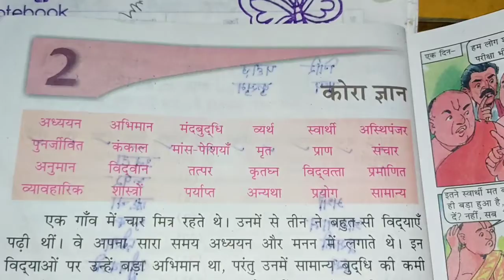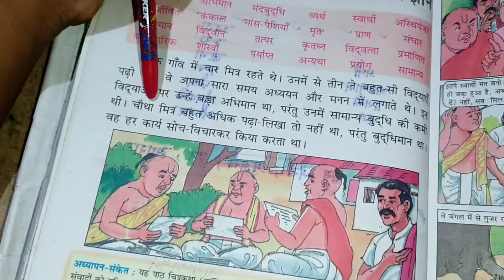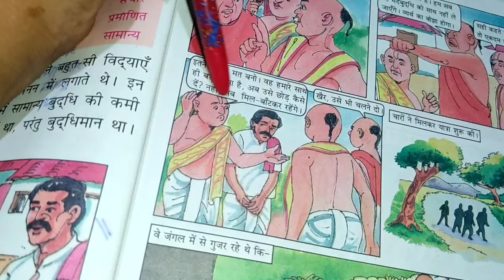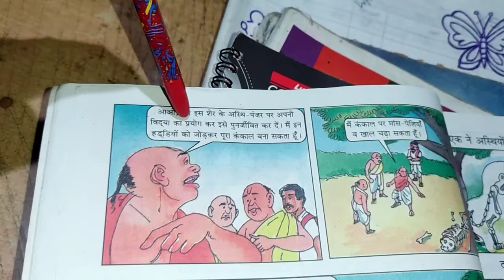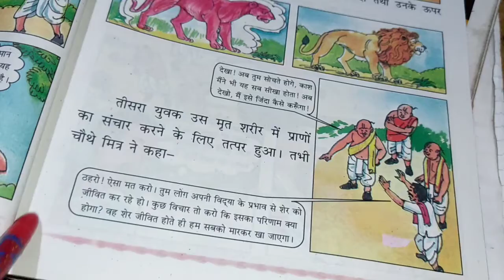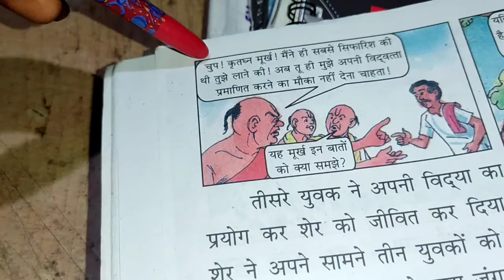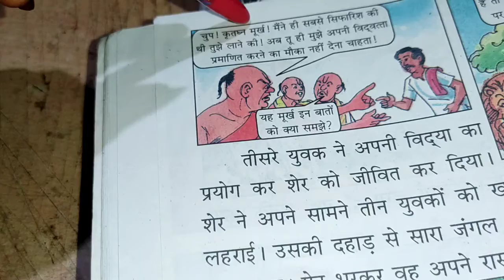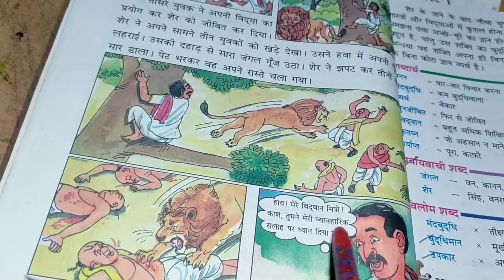Hindi lesson 2 कोरा ज्ञान